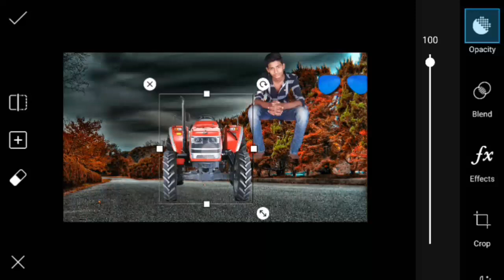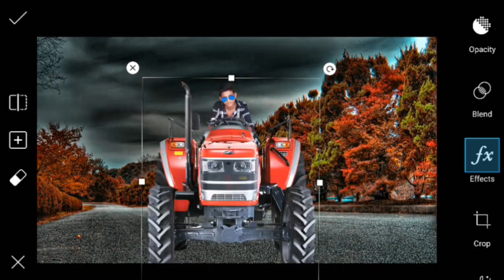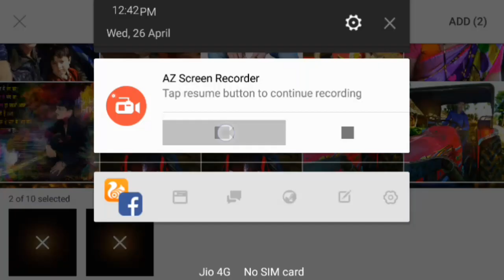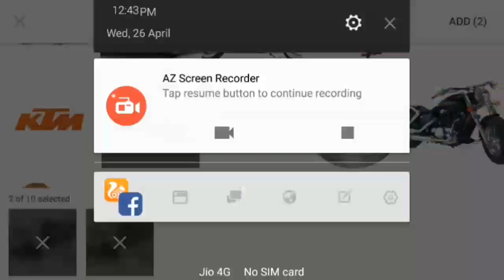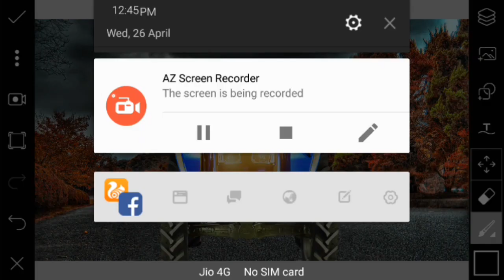Durgesh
durgesh gurjar
durgesh patel